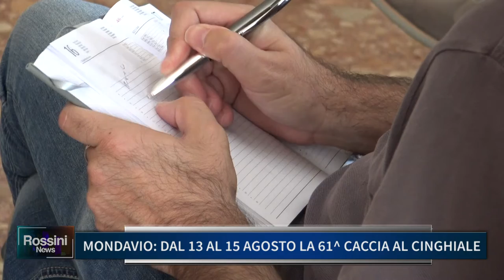MONDAVIO, DAL 13 AL 15 AGOSTO LA "61° CACCIA AL CINGHIALE"